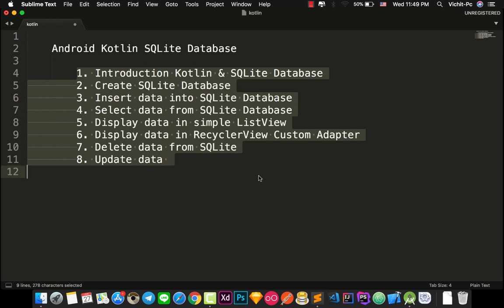Android Kotlin SQLite Tutorial : #1 Kotlin Getting Started & Kotlin SQLite Database